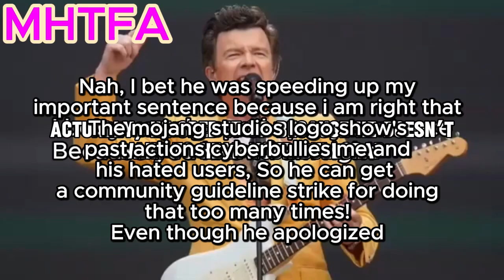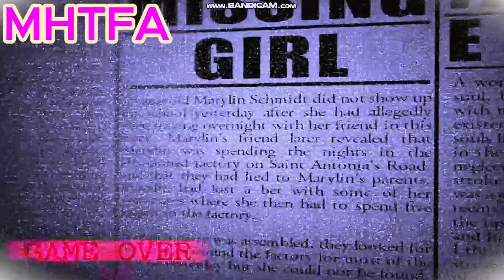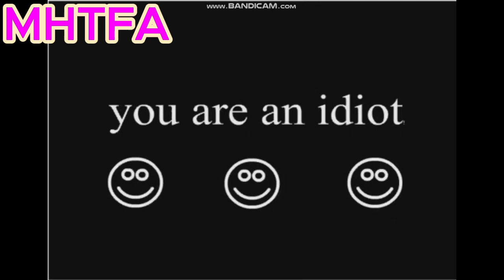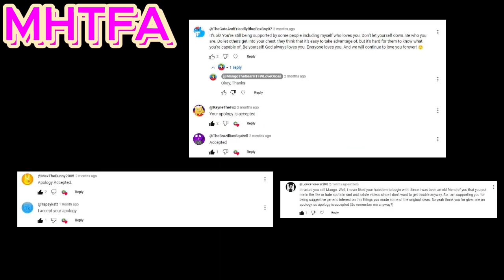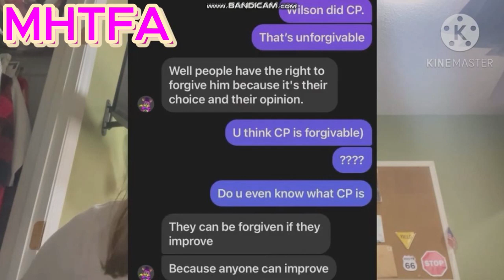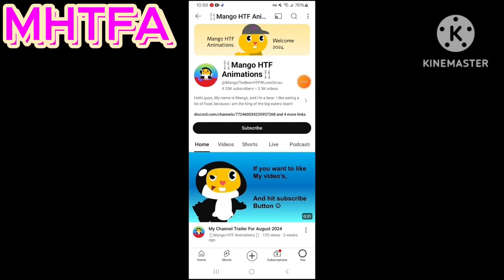Mango Future Response E29: My Triple Response From 2 Different Channels